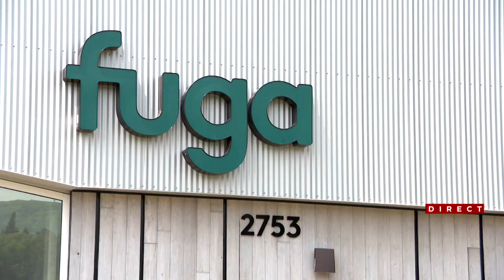Les producteurs de cannabis en arrachent au Québec - Reportage, 17h